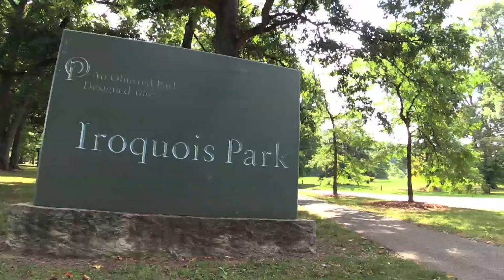Lookin' at Louisville Video Short - Jack-O-Lantern Spectacular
Jack-O-Lantern Spectacular